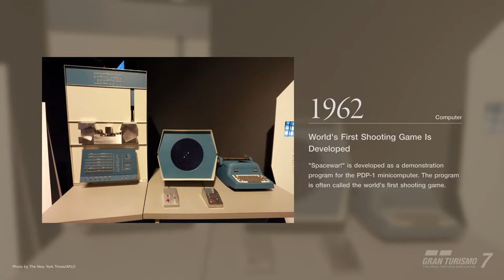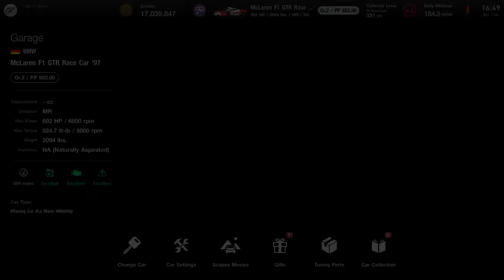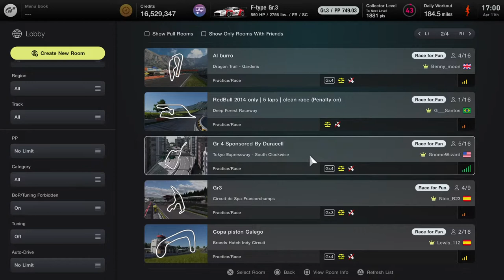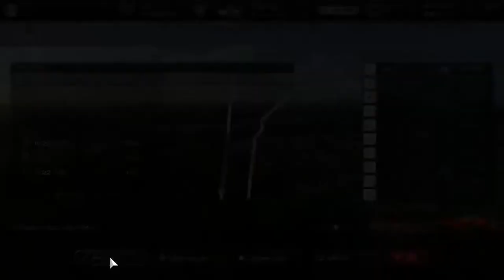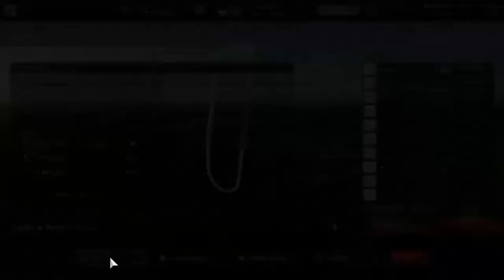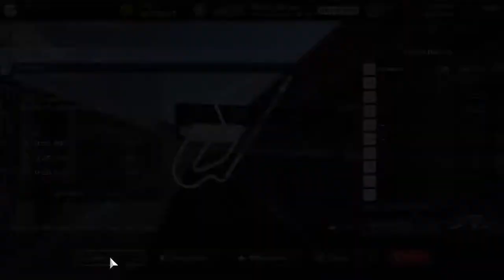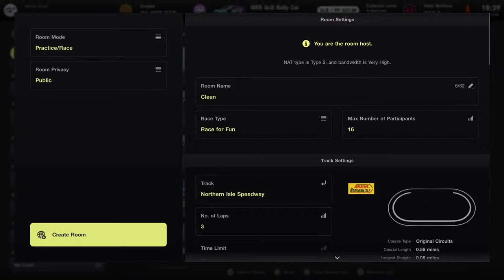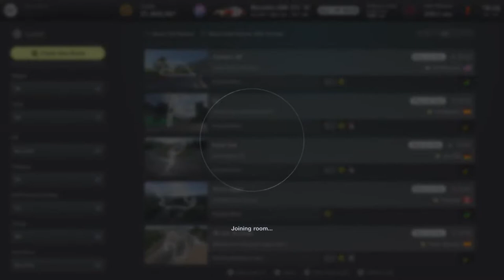Gran Turismo 7 | Circuit Experience - DAILY/LOBBY RACES | PS5 GAMEPLAY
Playing for fun and to improve during the process. Currently using GT DD Pro. Thanks for joining and enjoy!